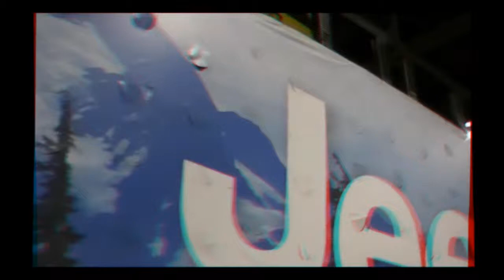Camp Jeep at the 2011 Orange County Auto Show in 3D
Joyce Chow for Newsvideoweb with her ride at Camp Jeep Anaheim Off road Test Track at the 2011 Orange County Auto Show in anagryphl 3D,